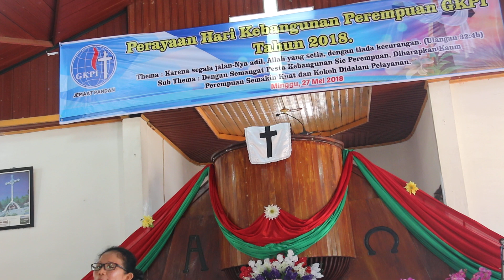Lomba Vocal Solo Ina GKPI Pandan